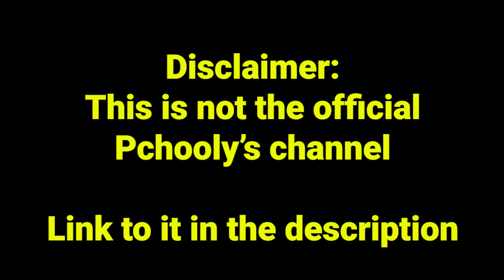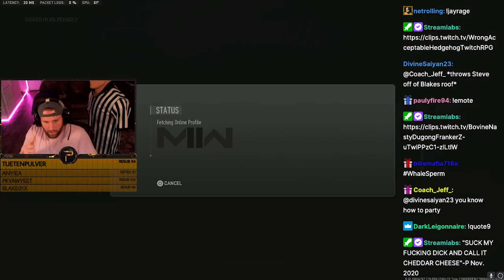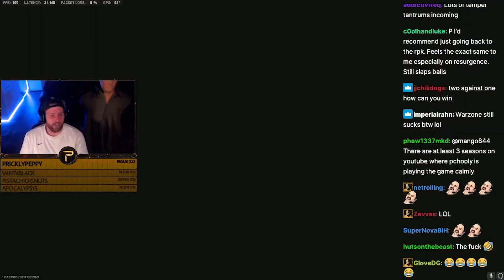"Let Loose!": Fresh Pchooly Episode for the ages!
What if there was no fear of eviction for being "too loud"? What if you were to, say, move to a place where you could break things, yell at your monitor, and punch Steven with impunity? What would you do then? We know what Pchooly did: he Let Loose!

Timestamps:

00:00 - Intro
01:32 - Whining
02:44 - Spikes
03:24 - Guess the reason
04:59 - Malfunction
05:28 - Rage Quit
06:32 - Kitties
07:08 - Kobe-ed
08:07 - Let loose!
09:00 - Loony
09:28 - Buildup
11:11 - 0 to 100
11:38 - Debates
11:58 - This is Sparta
12:31 - Outro

The song used in the video is taken from (telfazy music) channel. Many songs are without copyright on the channel: / @telfazy-music